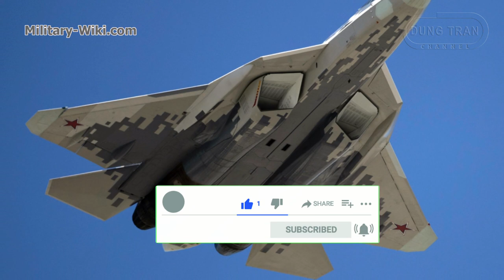Moscow's Smile: Despite Disparaging It, China Will Have to Buy the Su-57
According to Topwar, China appears to be having trouble with its domestic jet engine development program for 5th generation fighters such as the J-20 and J-31. The engine's performance did not meet Beijing's expectations. Specifically, the Xian WS-15 engine model China plans to equip the J-20 has too many technical problems and cannot be overcome.
It is reported that India is also capable of becoming interested in the Su-57, despite leaving the joint program. The reason is that, unlike China, India does not have fifth-generation fighters in service and will not create them on its own in the near future. Thus, both China and India can purchase Su-57 fighters.
The Su-57 is the latest Russian fifth-generation multifunctional fighter. Its main feature is the combination of sufficient stealth with high maneuverability.